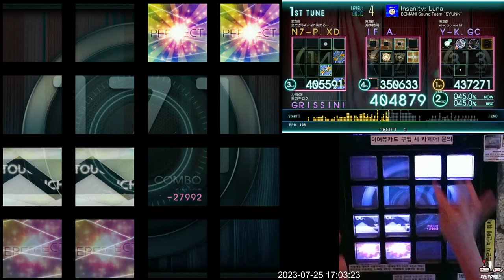[Jubeat Ave.] Insanity: Luna BSC EXC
Jubeat Ave.
BEMANI Sound Team "SYUNN"
Lv. 4

이게 뭐시여...